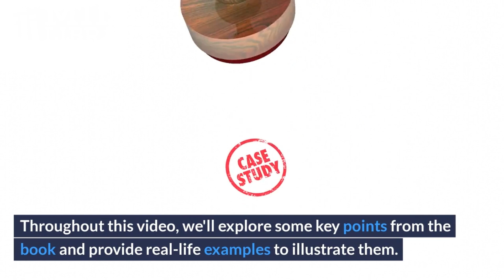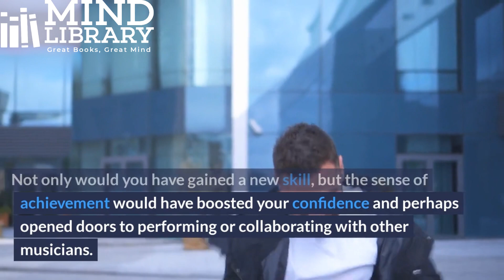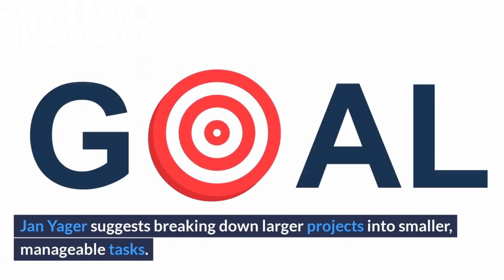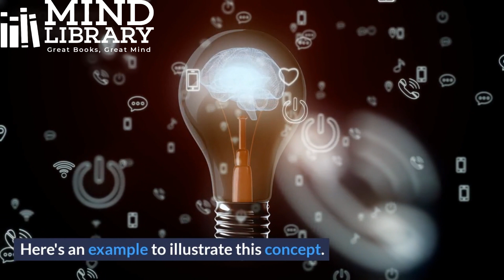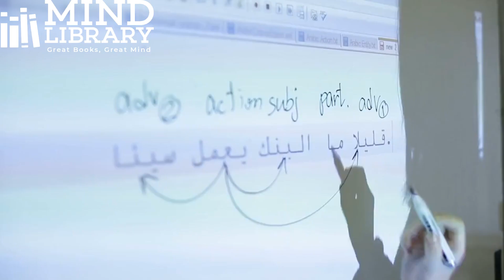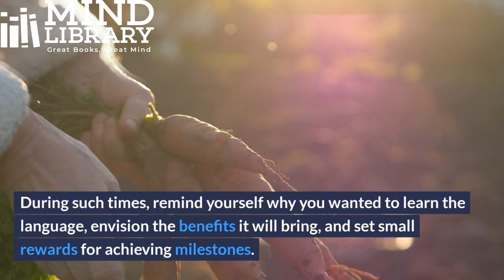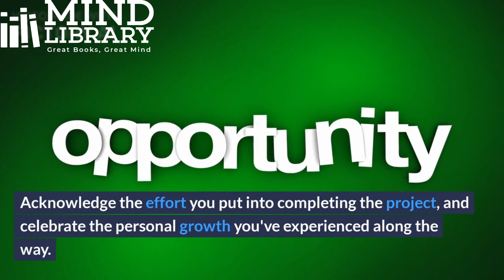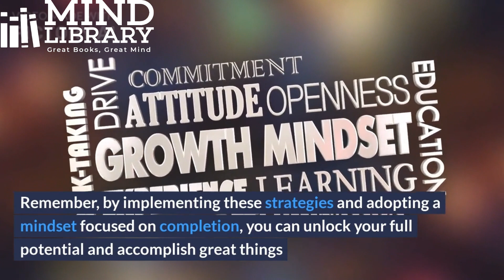How to Finish Everything You Start: Conquer Your Goals and Achieve Extraordinary Success!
Are you ready to take charge of your life and achieve extraordinary success? Join us on a mind-blowing adventure as we delve into the art of completion. In this awe-inspiring video, we explore the secrets behind finishing everything you start, drawing inspiration from Jan Yager's bestselling book. Discover practical strategies, inspiring examples, and actionable insights that will empower you to overcome obstacles, stay motivated, and accomplish remarkable feats. Don't miss out on this life-changing opportunity!